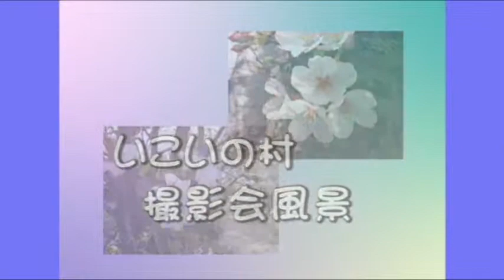桜花の色香に誘われて